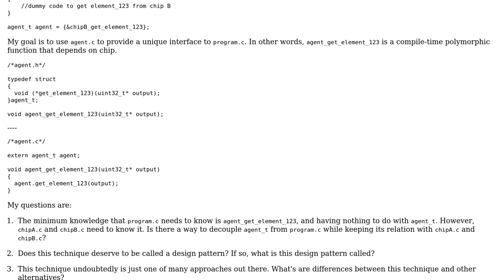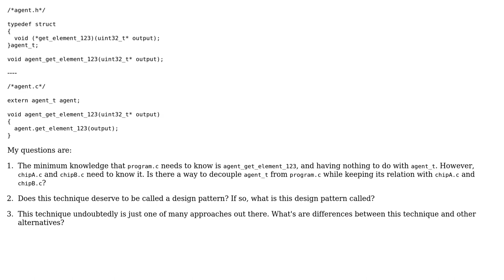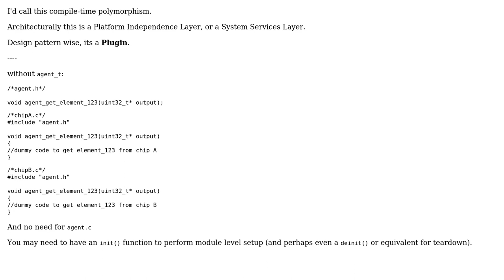Software Engineering: What design pattern (if so) did I apply? How can I further improve it?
With thanks & praise to God, and with thanks to the many people who have made this project possible! | Content (except music & images) licensed under CC BY-SA | Music | Images & others | With thanks to user Kain0_0 user Andy Lin and the Stack Exchange Network Trademarks are property of their respective owners. You are responsible for your own actions.